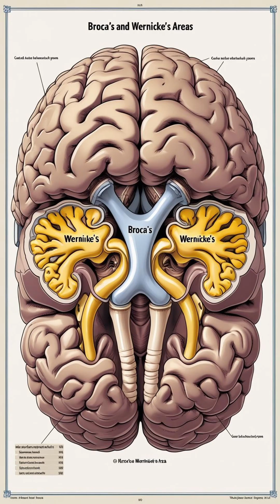How Did Language Begin? The Origins of Human Speech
Language is one of humanity’s greatest inventions — but it wasn’t invented overnight.
Scientists believe it began 50,000–100,000 years ago, as the human brain evolved.
From gestures and sounds to complex grammar, discover how the miracle of language transformed how we think, connect, and shape the world.

This video was created using resources from ElevenLabs Creator Plan for narration and Envato Elements for high-quality visuals and footage, bringing history to life in vivid detail.

Voiceover: Generated using ElevenLabs (Creator Plan)
Footage and Images: